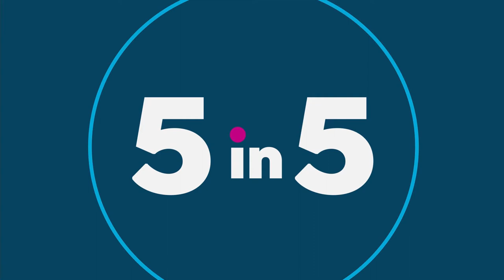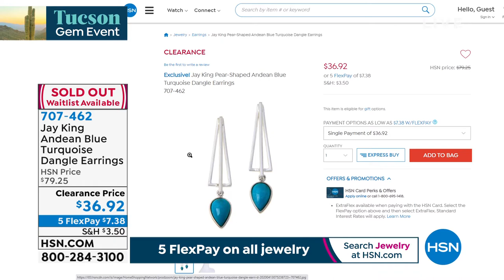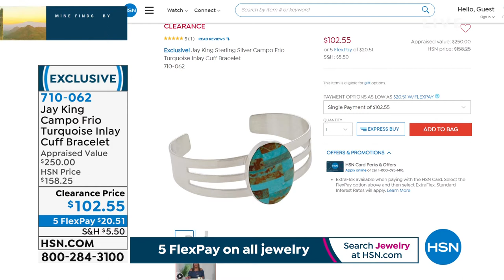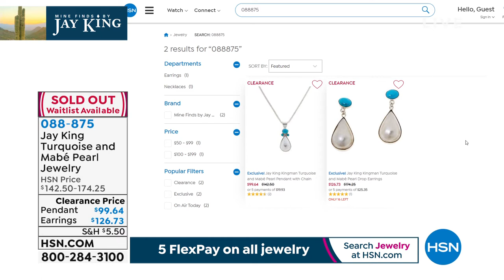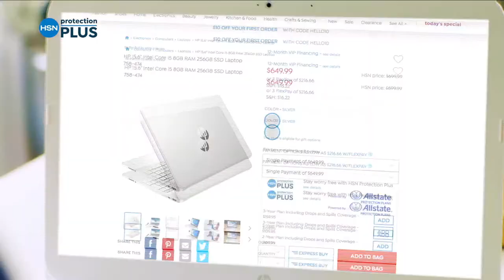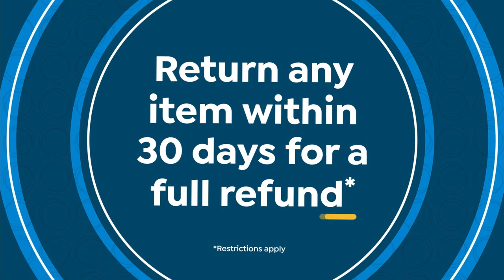HSN | Mine Finds By Jay King Jewelry 05.19.2021 - 03 PM